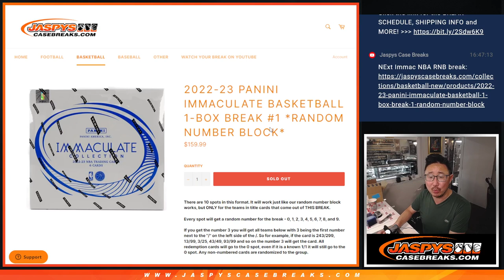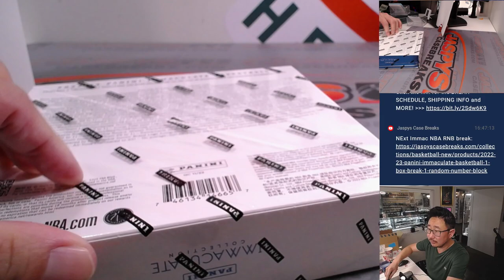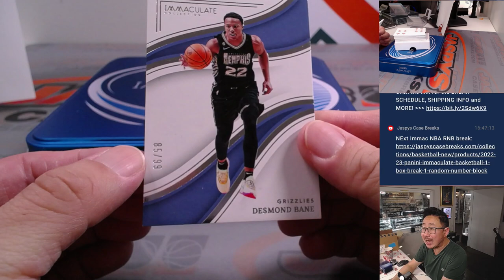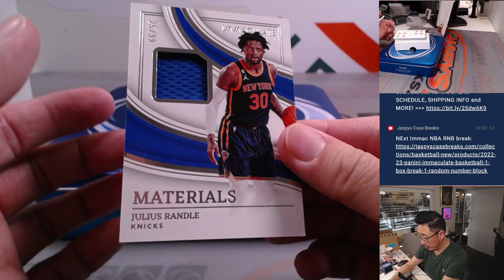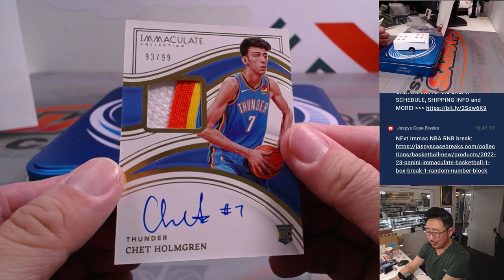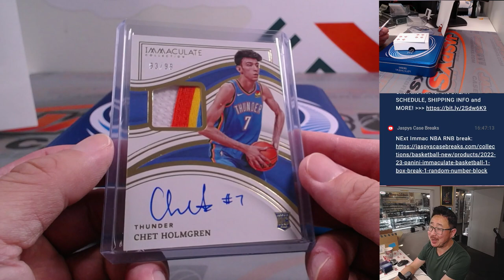CHET RPA!! - M, 02/12/24 - 2022-23 PANINI IMMACULATE BASKETBALL 1-BOX BREAK #1 *RANDOM NUMBER BLOCK*